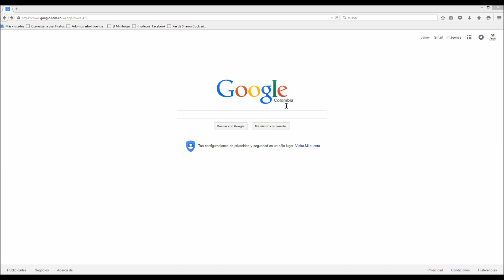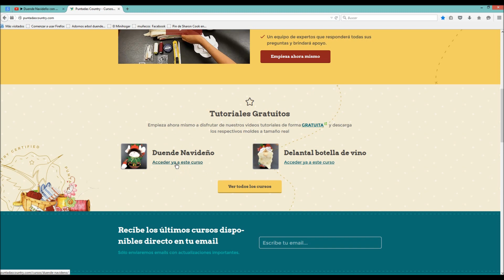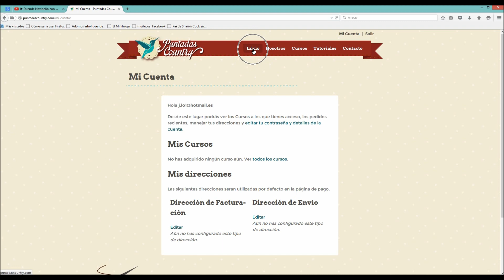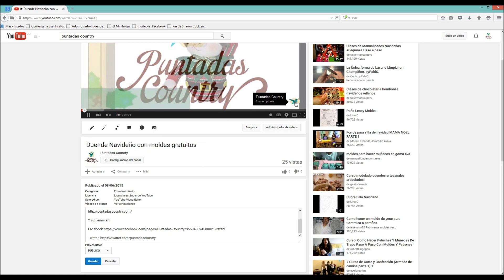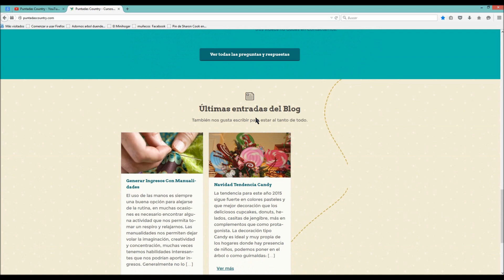Como descargar nuestros moldes GRATIS - Puntadas Country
En este vídeo describimos la forma en que  puedes acceder fácilmente  a los moldes o plantillas de nuestros tuturiales gratuitos.

Profesora: Jenny Lopez

SIGUENOS